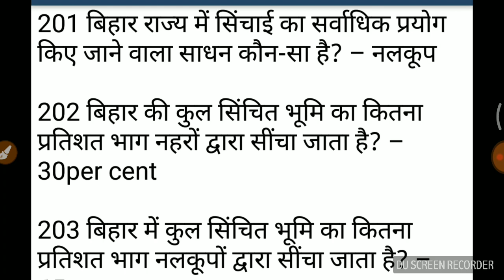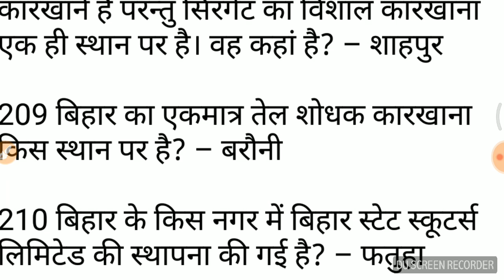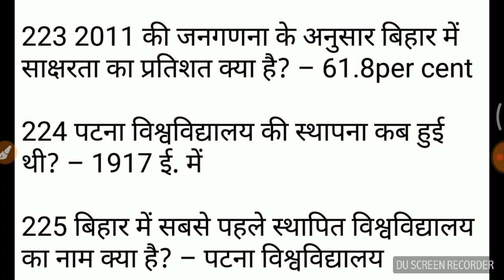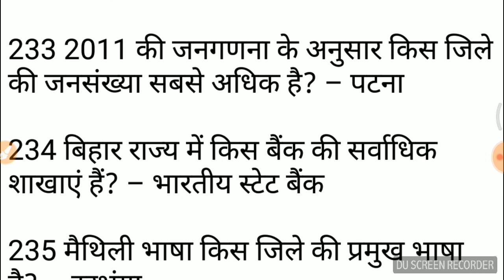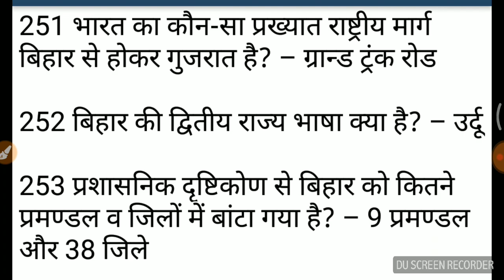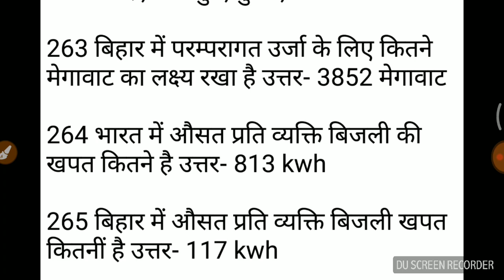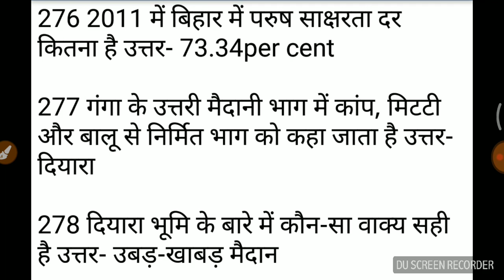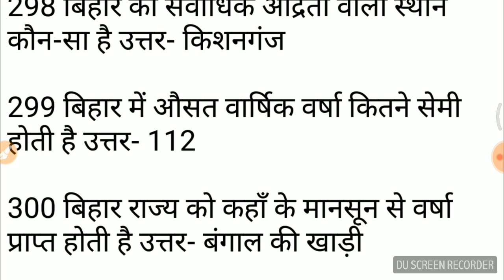BPSC/BSSC EXAM - Bihar से संबंधित महत्वपूर्ण One liner